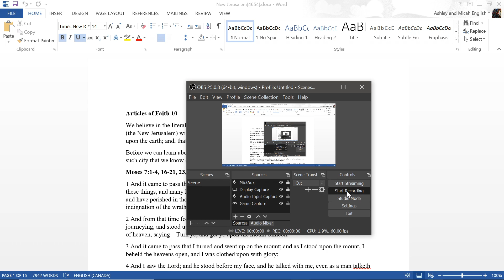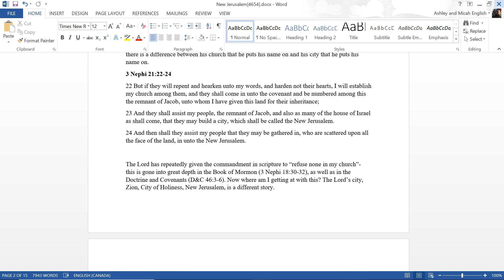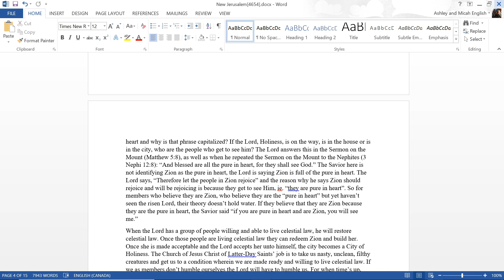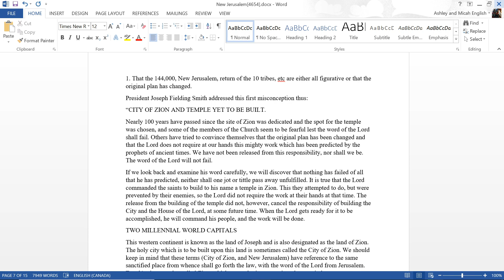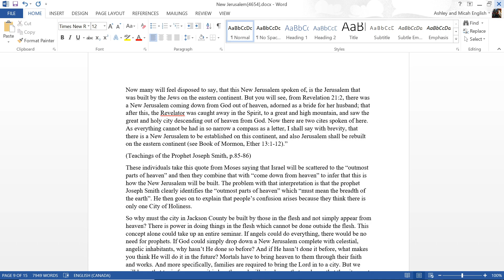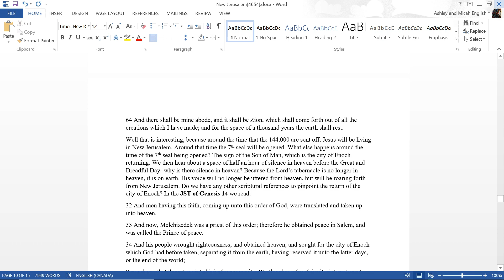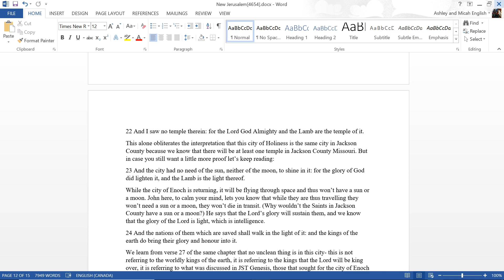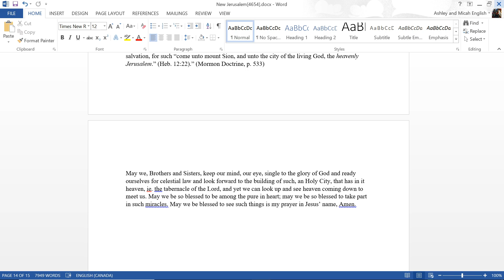The New Jerusalem, Zion, City of Holiness